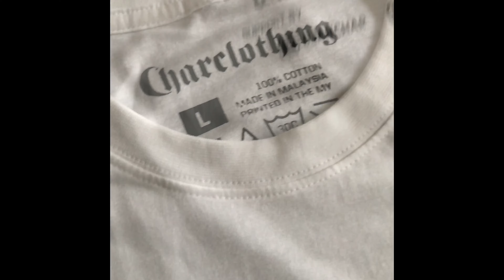Buat wayering Lampu down light loteng gila punya kemas Dan cantik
Works in lifestyle
Collobaration 5/5 works on next YouTube video are welcome

Motorsport lifestyle full auto